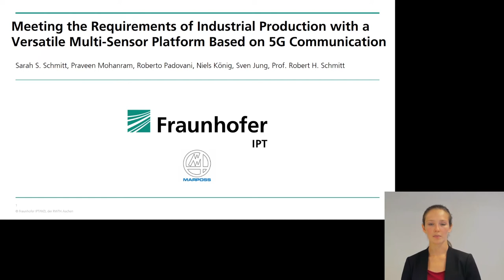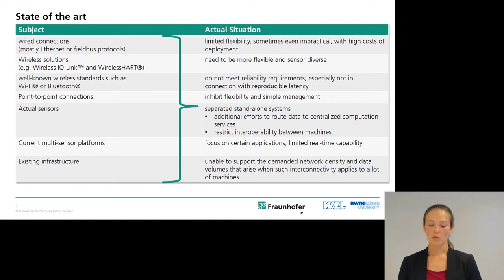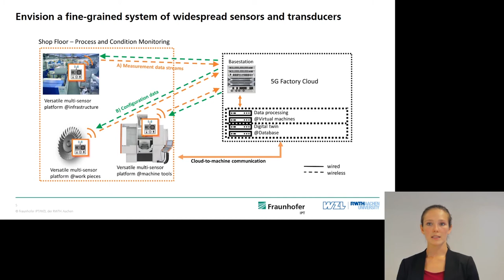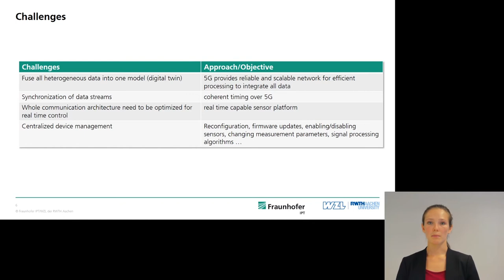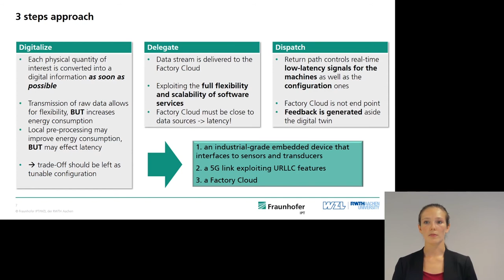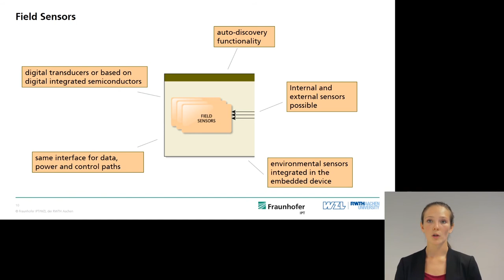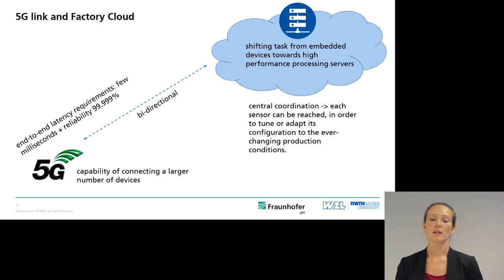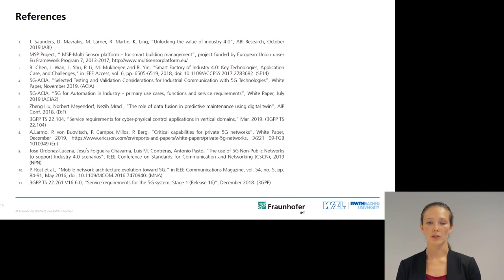PIMRC 2020: Meeting the Requirements of Industrial Production with a versatile Multi Sensor Platform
Sarah S. Schmitt presented this paper on PIMRC 2020 on the 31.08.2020